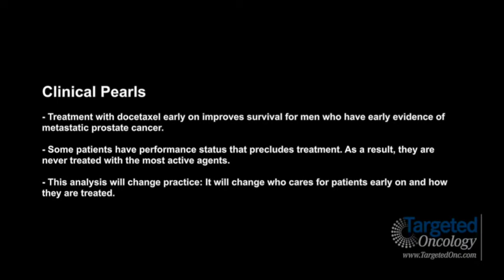Dr. Patel on Early Treatment With Docetaxel for Metastatic Prostate Cancer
Jyoti D. Patel, MD, ASCO expert, associate professor, Northwestern University Feinberg School of Medicine, discusses the early treatment of patients with metastatic prostate cancer.